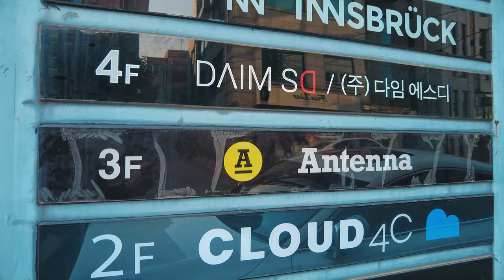[4K] Walk to Antenna Music - Toy/You Heeyeol, Peppertones, Lucid Fall 안테나뮤직까지 걷기 - 토이/유희열,루시드폴,페퍼톤스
I've been busy during a week, so barely update this week. But, I'll update again daily from next week! Today's walk is to Antenna Music. Home to Toy/You Heeyeol, Peppertones, Lucid Fall, Jung Jaehyung, Park Saebyul, Sam Kim and more artists. They are not really well known outside of Korea, but you might see them in some variety shows.

오늘은 안테나뮤직까지 걸어보았습니다. 유희열(토이), 페퍼톤스, 루시드폴, 정재형, 박새별, 샘킴, 권진아, 정승환, 이진아 등 꽤 많은 가수들이 소속되어있는 소속사이기도 합니다. KPOP이라고 하기에는 좀 애매하지만, 여러 경쟁 프로그램에도 나온적이 있다보니, 생각보다 외국에 알려져 있기도 합니다. 현재 공식명칭은 (주)안테나 입니다.

The video has been filmed towards street and buildings only. For other inquries about privacy and business, please see About(정보) Tab.